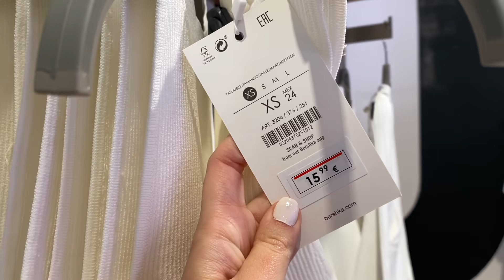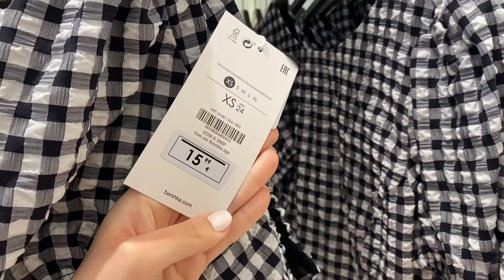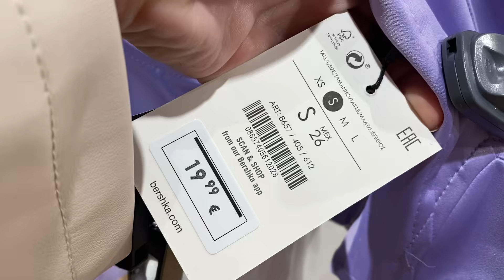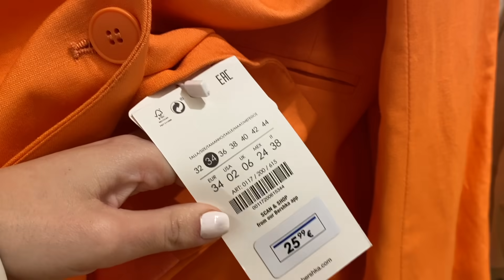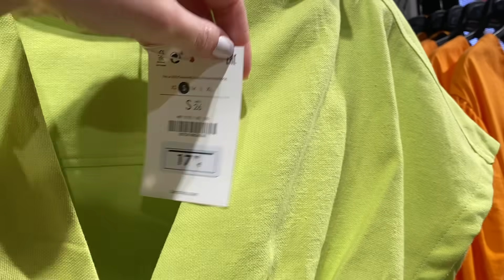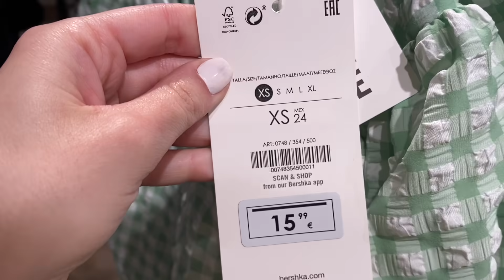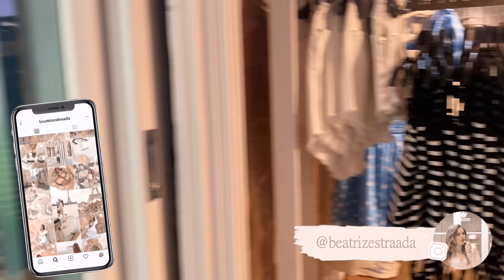¡NOVEDADES BERSHKA! Ropa PRECIOSA de PRIMAVERA Nueva Colección unasemanadetiendas | Bstyle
¡Hola a tod@s! Hoy seguimos con unasemanadetiendas UN VÍDEO TODOS LOS DÍAS viendo las NOVEDADES de MODA para celebrar el inicio de la PRIMAVERA. Hoy vamos a ver las novedades de BERSHKA ¡Espero que os guste!

Vinted: @beatrizestrada09
21buttons: beatrizestrada09